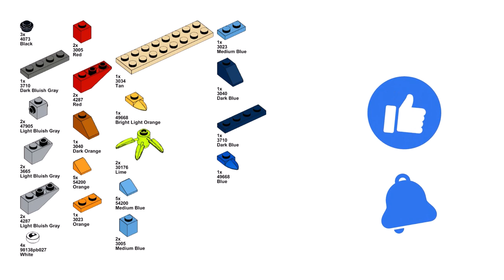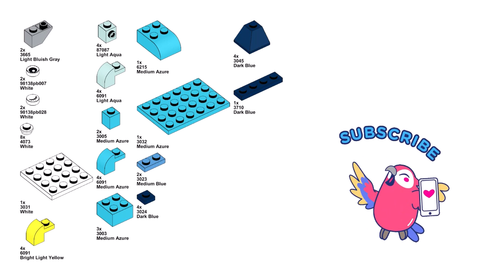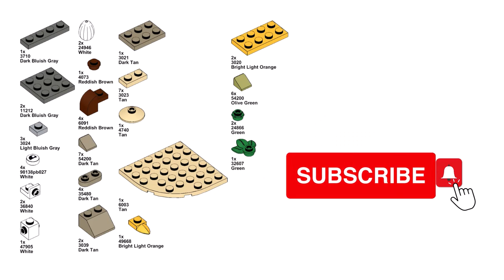SEA CREATURES Lego classic 11011 ideas How to build HORSES TURTLE SQUID JELLYFISH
How to build a turtle, sea horse, jellyfish and squid with Lego classic 11011 ?
Following this instruction, you can build a sea creatures from only  the parts of the Lego classic 11011